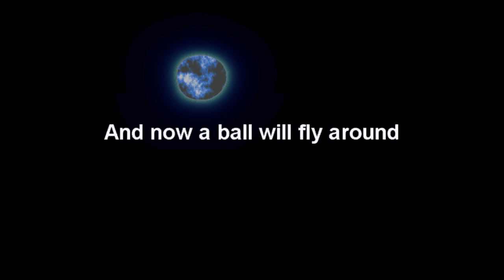The next vid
The vid wwill tell u xD